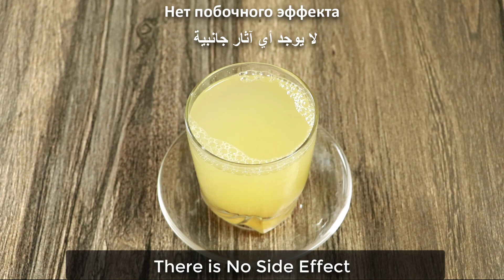Lemon Mix with Cinnamon Powder, Honey and you will lose belly fat and rumen quickly!